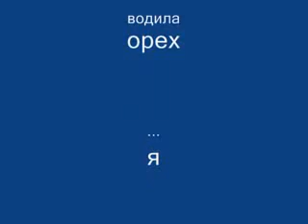stupid crash bmw 520 vs. trailer